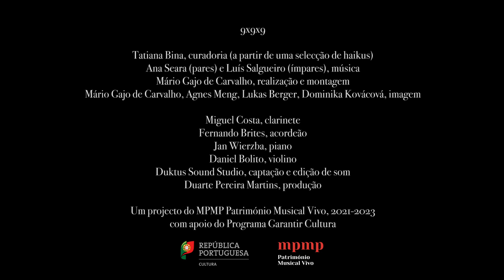Haiku 43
"na criança
o capuz enterrado até aos olhos —
amor de mãe."

BUSON, Yosa. Os quatro rostos do mundo. Lisboa, Assírio & Alvim, 2020, p. 256.

Com o apoio do Programa Garantir Cultura